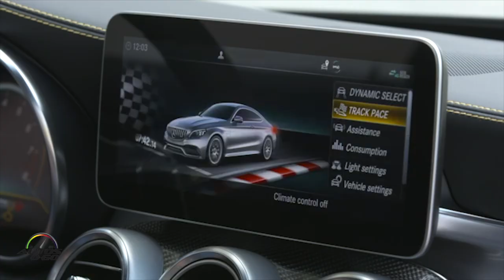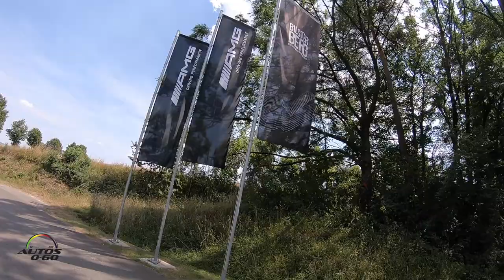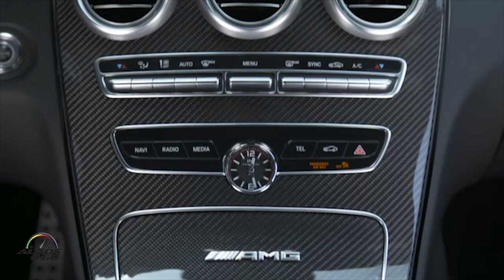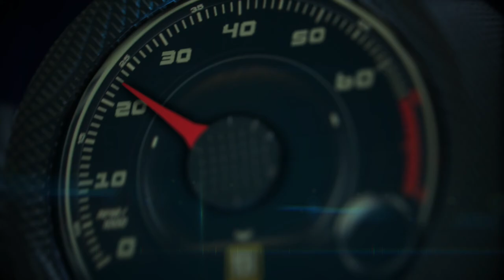Test Drive Mercedes-AMG C63 2019 en el Bilster Berg Drive Resort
El Test Drive Mercedes-AMG C63 S 2019 fue una gran experiencia de lujo y tecnología por las calles y carreteras del norte de Alemania y sobre todo en la pista del club privado Bilster Berg, donde aprovechamos cada uno de sus 503 caballos de fuerza.

La actualización de la nueva generación del Mercedes-AMG C63 2019 con las versiones sedan, coupé, cabrio y Station wagon (éste último no llega a Estados Unidos) incluyó un diseño exterior más acentuado, una cabina modernizada, la herencia de la tecnología más avanzada del Mercedes-Benz S Class y la familia del súper deportivo Mercedes-AMG GT, pero sobre todo, con más agilidad que nunca.